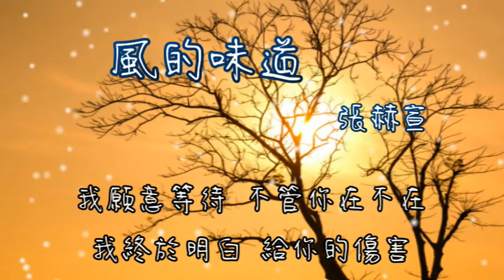風的味道 - 張赫宣 (鈴聲)【誰說的時間會治癒一切 愛怎麼能用一句話敷衍】 (動態歌詞)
演唱者：張赫宣
作詞：馬萍
作曲：黎偌天
製作人：黎偌天
編曲：黎偌天
吉他：勞國賢
Bass：韓陽
和音：魚椒鹽
弦樂監製：胡靜成
弦樂錄音：李嬌
弦樂：國際首席愛樂樂團
混音/母帶：楊禕

誰說的時間會治癒一切
愛怎麼能用一句話敷衍

風帶來了離別 沸騰的心被冷卻
我明明先遇見 生命卻轉了彎
不由人的愛 卻捨不得放開
幸福肯回來 有沒有人在
誰願意為誰 等待

風吹落了樹葉 你的話還在耳邊
當我學會了愛 你卻已經離開
我願意等待 不管你在不在
我終於明白 給你的傷害
錯過就不會 重來